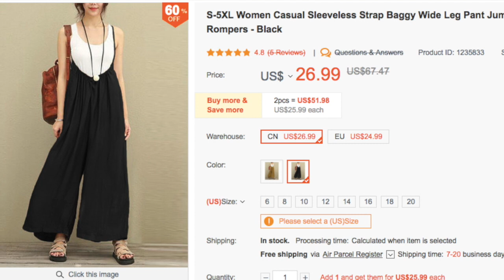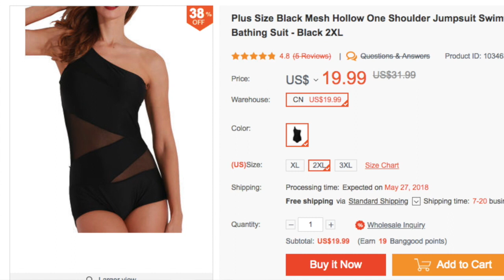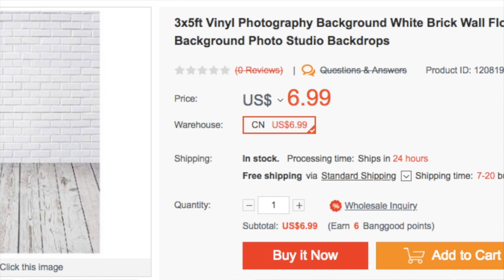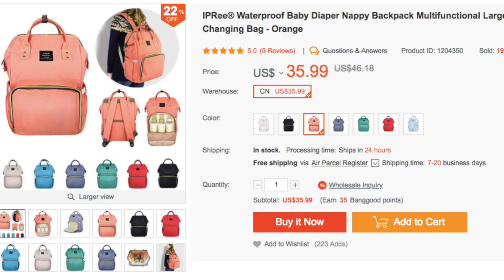Lo que pedí VS lo que recibí | HAUL ROPA CHINA BANGGOOD